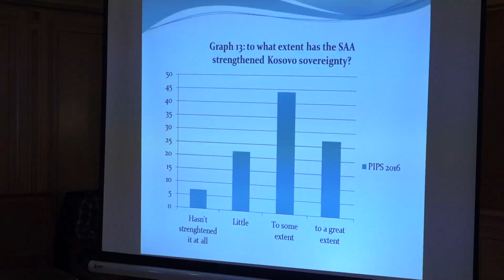Mbi 60 për qind e qytetarëve janë pro integrimit të Kosovës në BE